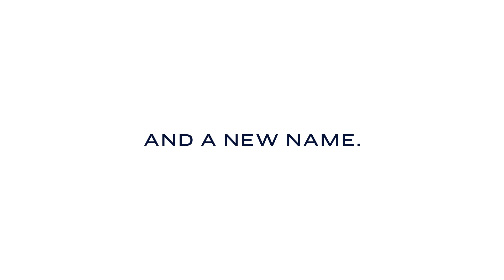Saybrook Point Resort & Marina